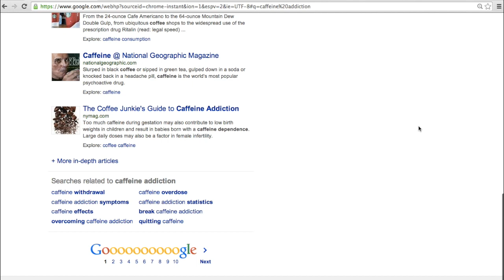Cooked Food Addiction: Scientific Fact or Woo Woo?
NOTE: This video is not an attack on the raw food diet or its followers! We follow a mostly raw diet ourselves. Rather, this video's focus is whether there's any scientific merit to the the claim that eating cooked food is an addiction.

Ryan recently responded to Michael Arnstein's accusation that Durianrider and Freelee are "cooked food addicts." Hoping to have laid the issue to rest and made a call for peace with the hardline raw vegans, some hardcore 100% raw food extremists have turned the tables on us. Not only are these raw is the law'ers completely denying Ryan's refutation of cooked food addiction, they are charging us as being addicted to cooked food too! Wow, so much for the call for peace!

So Ryan searches for the scientific body of knowledge with regards to what has been written about cooked food addiction. He even enlists additional help from Dr. Michael Gregor of Nutritionfacts.org to learn from what evidence he has found regarding the toxic effects of steaming rice and broccoli. Does steaming food really destroy most of its nutrients, rendering cooked food into a dead mass, devoid of nutrients?

So what does science tell us about cooked food addiction? Is there a clear answer or are there strong arguments from both sides of the issue?

Thanks to Simply Vegan and Bananiac for the interview clips of Dr. Gregor!